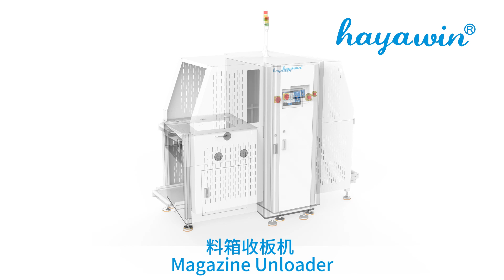NEPCON ASIA2023 Shenzhen_Hayawin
Thanks to all customers and friends who visited our booth at NEPCON ASIA 2023 from 11th to 13th Oct. Your trust is the driving force for our continuous efforts and innovation, goodbye for now, see you in Munich, Germany in November!
Since its established in 2003, Hayawin has been committed to the R&D and manufacturing of SMT conveyor equipment and non-standard automated customized equipment.
Driven by the market demand for Industry 4.0 informatization, we have self-developed automatic width adjustment system and Hermes protocol system, and are committed to providing smart factory solutions for SMT customers.